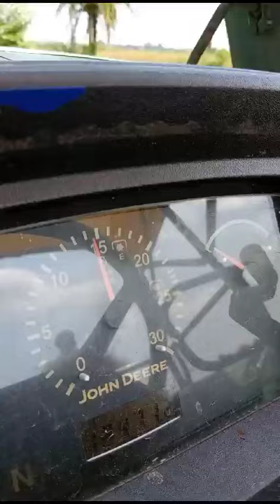|Vardhman seven fan Multicrop Thresher| Madhya Pradesh Working 9881892903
जुड़िए वर्धमान एग्रो रायपुर छत्तीसगढ़. पिछले 20 सालों से भी अधिक कृषि यंत्र निर्माता बनकर उभरे कृषि यंत्रीकरण में सबसे आधुनिक धान व मल्टी क्रॉप थ्रेसर व अन्य कृषि उपकरण.

सात पंखा धान थ्रेसर
7 पंखा मल्टी क्रॉप थ्रेशर
टोकरी मॉडल मल्टी क्रॉप थ्रेशर
गेहूं थ्रैशर
मक्का थ्रैशर
कुट्टी मशीन
उड़ावनी पंखा

और भी अन्य किस्म के कृषि यंत्र उपलब्ध.

👉*आपके एरिया में योग्य डॉलर की तलाश शुरू है*👈

👉 भारत सरकार मान्यता प्राप्त
👉 फाइनेंस सुविधा उपलब्ध
👉 बिहार सरकार सब्सिडी मान्य
👉Nepal export License  eligible
👉 सबसे अधिक बिकने वाला भारत का एकमात्र थ्रैशर
जानकारी के लिए नीचे यूट्यूब लिंक पर फैक्ट्री विजिट करें 👇👇👇

वर्धमान एग्रो
सेल्स हेड

groundnutmulti-cropthresher
P-55Paddythresher
ReinforceP-55Paddythresher
P-55thresher
ReinforceP-55thresher
P-55